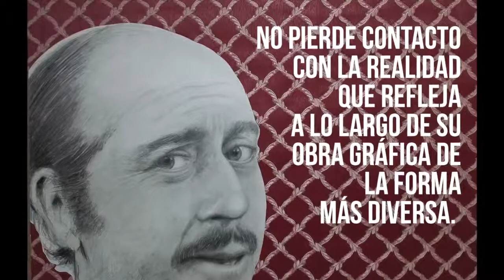El artista Ismael Pérez Cabeza de Vaca en "4 Dedos de frente" el jueves 30 de noviembre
El artista plástico gaditano Ismael Pérez Cabeza de Vaca en vivo en "4 Dedos de frente". Conversaremos, tanto de su obra (ecléctica, variada y creativa) como de la necesidad de ampliar horizontes en aras de sobrevivir con el arte como oficio. Un hombre honesto, sencillo y muy ameno. No os lo perdáis.